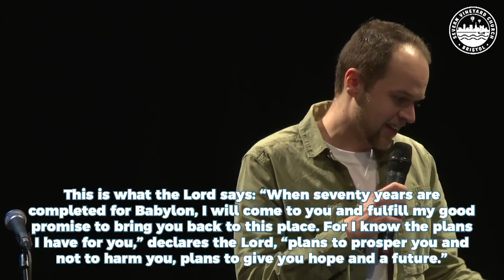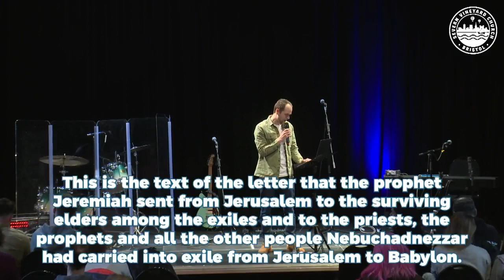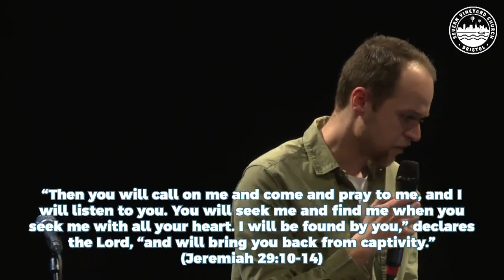‘Waiting for renewal’ by Jack Saunders - 5 March 2023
If you were expecting a big inheritance, how would it affect the way you live today? Jack Saunders looks at the hope promised to Israel through the prophet Jeremiah and asks what hope we might carry through our faith in Jesus now. People following Jesus who have expected movements of renewal typically pray and invest in making disciples, especially looking to equip young people. What can we learn from this that will help us to play our parts in God’s bigger plans for now and the future?